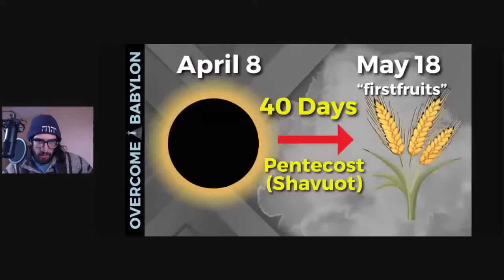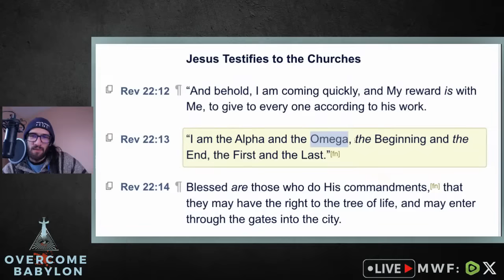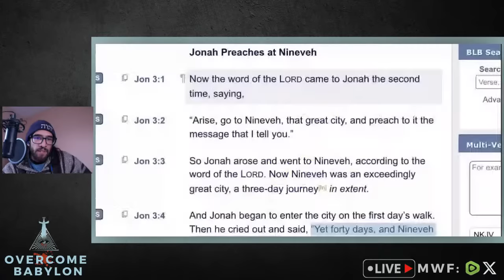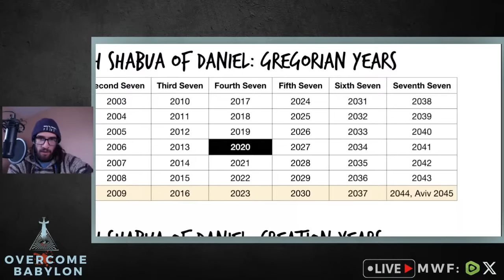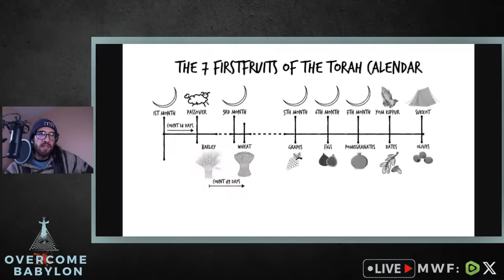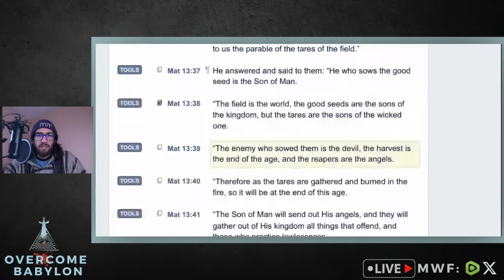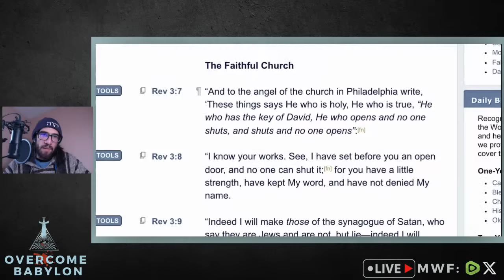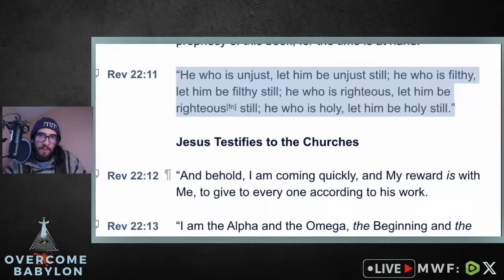40-Day "Nineveh" Window: April 8 Solar Eclipse to Pentecost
It’s time for us to revisit the concept of what it means to be firstfruits and understand the connection to Matthew 13 (the selection of the tares and the wheat) and how Jesus (Yeshua) is going to select a FIRST fruits offering of wheat at the end of the age before the final harvest finally takes place.

What this means practically, then, in connection to Revelation 7 and 14 is that the selection of Yeshua’s firstfruits offering (of people / most holy saints) is still not complete, and it is becoming more and more apparent that Pentecost 2024 (Shavuot in the Hebrew) could very well be the final day before God’s hand is completely removed from the United States and the West. The "144,000" firstfruits will be selected and appear in heaven, with a special assignment given to them during the last days we are now living through.

Yes, we are living in the 70th week of Daniel, and it is time to rise up, repent, get right with God, and understand what He is about to orchestrate in the earth before time to become a "firstfruit" runs out.